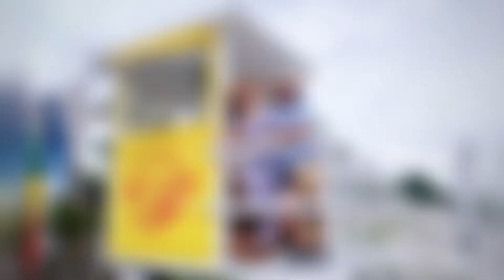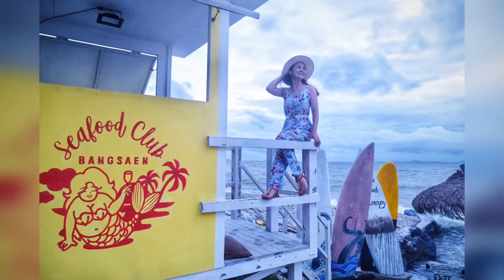Seafood Club BangSaen